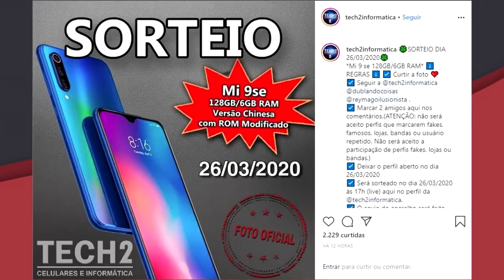Máscara Antivírus da XIAOMI HONESTA - Paródia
➤Meu PC:
AMD Ryzen5 1600X
GTX 1080Ti
16GB de Ram

➤INSTAGRAM »  @dublandocoisas